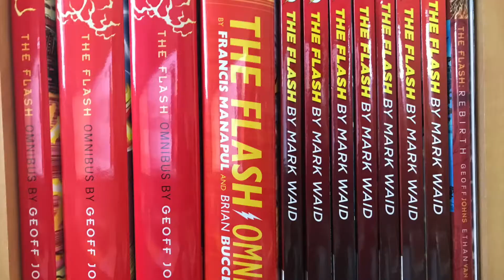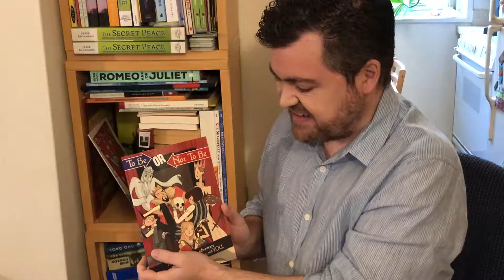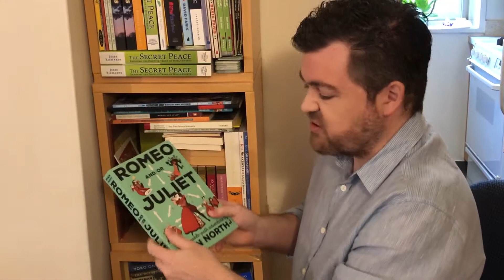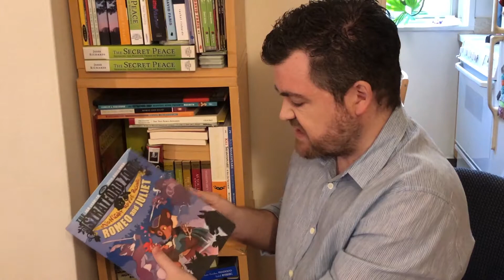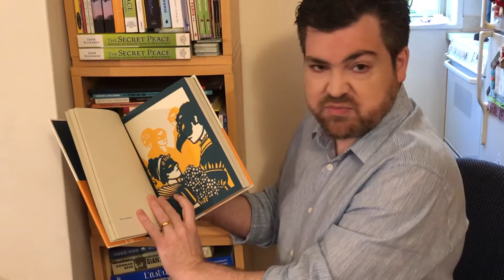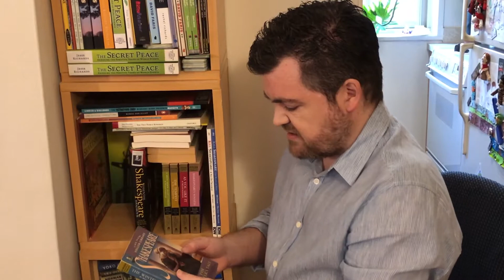Surprising Shakespeare Books: Room for Books Episode 3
How many books can you squeeze into a New York City apartment? A lot. I use these stackable bookshelf boxes and each episode I'll review the books in one of them. It's like a mini bookshelf tour and book reviews mixed into one.

Today it's Shakespeare editions owned by my wife and I. Reviewed are:
- The Riverside Shakespeare
- To Be or Not To Be (Ryan North)
- Romeo and/or Juliet (Ryan North)
- The Winter's Tale
- Much Ado About Nothing (Kevin Stanton)
- and more

Have you read any of these? What's your favorite play?

Hosted by Jesse Richards